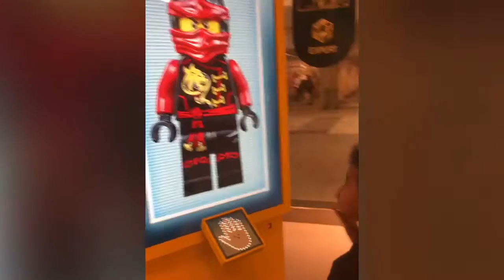LegoStore 2019 OpryLandMall BATANGANRICO BLOODLINE. DivinaSusanRicoBatangan.